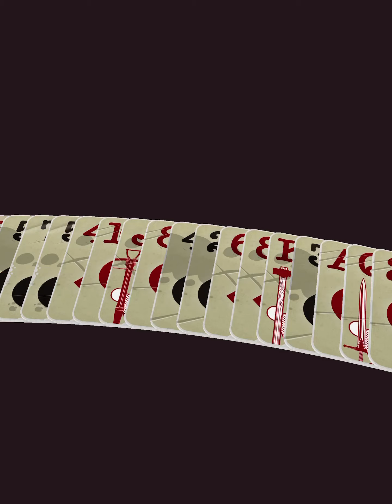【Apple Arcadeのゲーム遊んでみるシリーズ】16 ソリティアストーリー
Apple Arcadeとは月額600円(初月無料)で

アーケードタブにあるゲームが

自由に遊べるというものである。

ということで試しに遊んでみようと思います。

面白かったやつとか伸びそうなやつは

別途シリーズ化もしたいね。

16本目はソリティアストーリー。

シナリオモード付きのソリティアって感じですね。

パソコンとかに昔から入ってる

ソリティアとゲーム的には同じです。

ただ適当に選んだストーリーが

意外と面白そうな設定だったのは良かったかなw